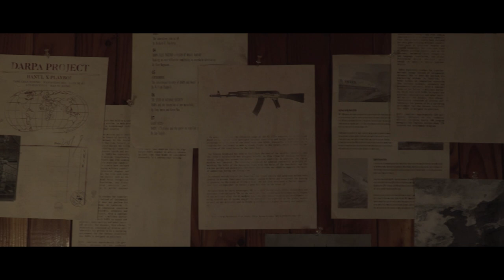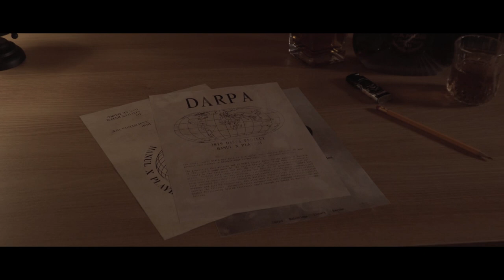Hanul, Play Voi - Darpa [Official Music Video]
PD, Director
Chanwoong Park @ctoonist.w

DOP
Hyunhee Nam @hyeon_hee_n

Editor
Seho Park @_seho_p

Art Director
Hanbyeol Lim @quf_ml
Sujuong Han @s2.__.jeong_

Minkang Kim @minkang_peoplothory

Credit.
Directing / Chanwoong Park, Hyunhee Nam
Cinematography / Hyunhee Nam, Chanwoong Park
Edit / Seho Park, Chanwoong Park
Color Grading / Chanwoong Park
Special Effect / Seho Park
Art / Hanbyeol Lim, Sujuong Han
Music Video title design / Hanbyeol Lim, Chanwoong Park
Sound / Hyunhee Nam
Timelapse / SEOUL Timelapse